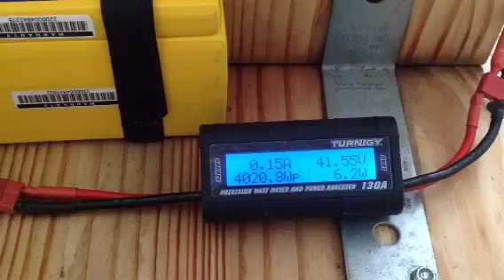Turnigy RotoMax 1.60 Brushless Outrunner Motor - 2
This is the Turnigy RotoMax 1.60 Brushless Outrunner Motor, ESC is
TURNIGY K-Force 120A-HV OPTO V2 5-12S Brushless ESC , Batteies are:
ZIPPY Compact 5800mAh 8S 25C Lipo Pack + ZIPPY Compact 5800mAh 2S 25C Lipo Pack in sirial (Total of 10S Lipo)
Prop is APC 20X12WE
RPM is 7300 ~ 7400
Static thrust 25.5 ib
Watt 4020
Amp 106
Watt meter used is Turnigy 130A Watt Meter and Power Analyzer